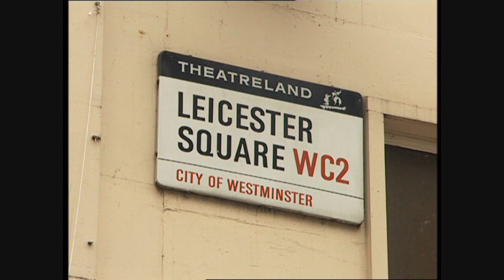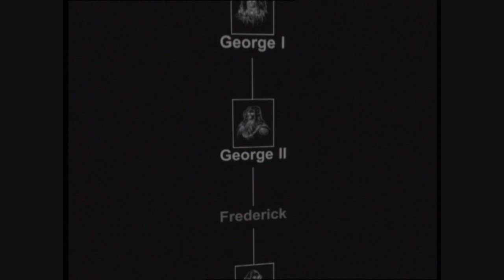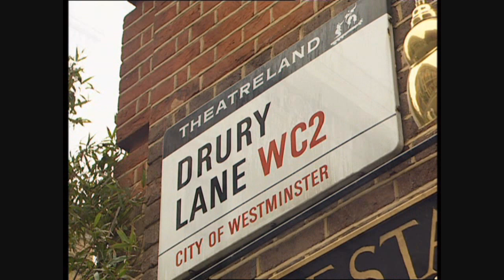King George II (1683-1760)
Clip from the History File series, which discusses the life and reign of King George II of Great Britain.